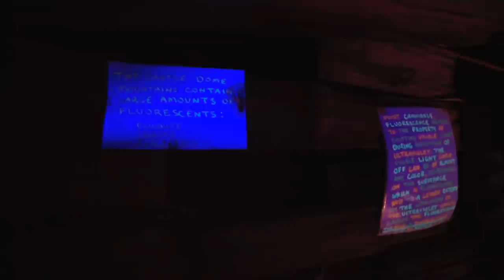The Wild West - Pushing North 15